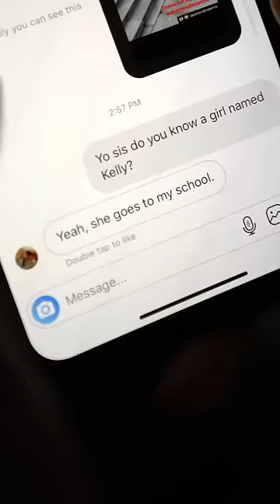I Was Cat Fished